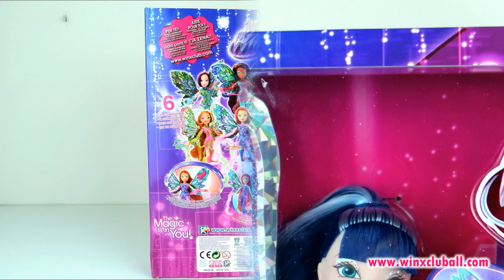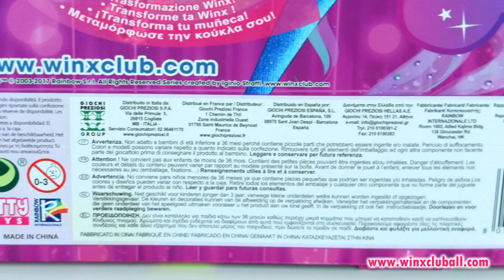World of Winx - Musa Dreamix - Doll Review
♡ FAN MAIL!
Post Office - send your letters to the following address! I'll open them in a video.
♡ FAN MAIL!
Apartado de Correos - envía tus cartas a la siguiente dirección! Las abriré en un vídeo.